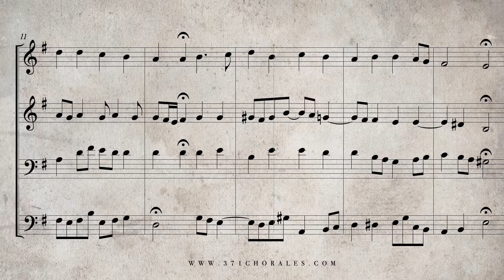346. Meines Leben letzte Zeit, BWV 381